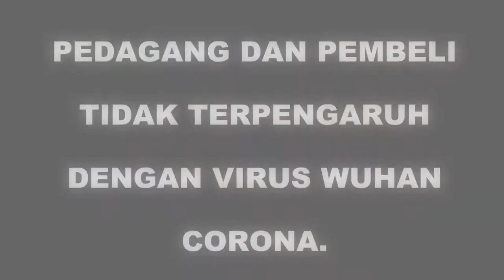pasar jebrod cianjur sehari sebelum puasa ramai lancar. corona? siapa takut..!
pasar jebrod cianjur adalah pasar pindahan dari pasar bojong meron yang terbakar. pada tanggal 23 april 2020 atau sehari sebelum puasa ramadhan, saya belanja kesana, ternyata pasar tersebut ramai seperti biasa, padahal saat itu virus covid-19 lagi merebak di indonesia. mereka para pedagang dan pembeli sepertinya tidak takut akan virus corona yang mematikan tersebut